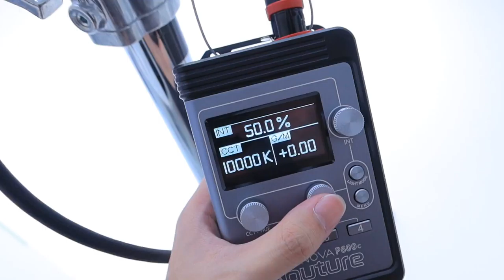Aputure P600D Hands on review 4 color pixel engine effect is awesome 4